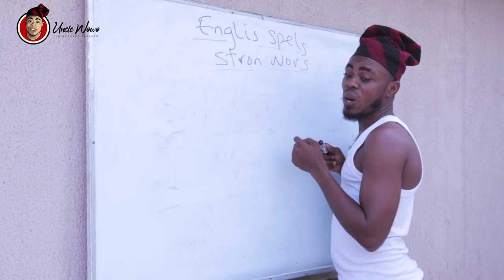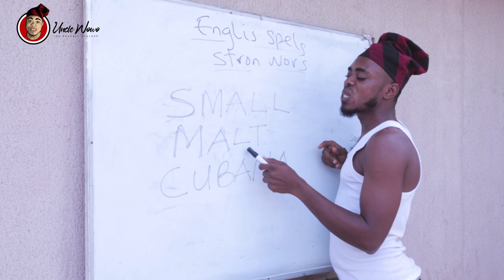How to comically pronounce CUBANA, MALT and SMALL by Uncle Wowo//Hilarious Mix😂 😂 😂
Uncle wowo on another hilarious mix to spur laughter.. Uncle Wowo again??😂 😂 😂